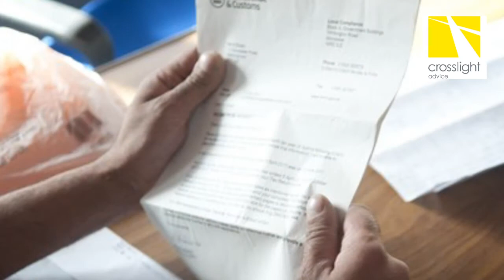Crosslight Debt Advice, St Stephens Twickenham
or maybe your parish would like to set up an advice centre then please go